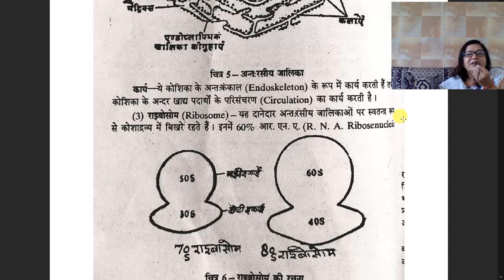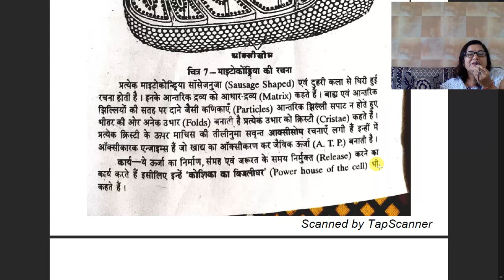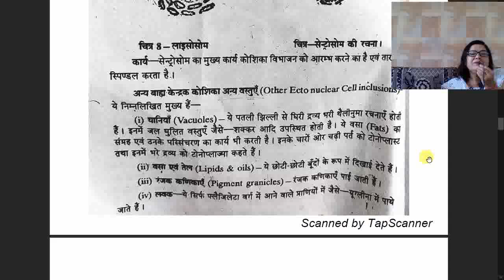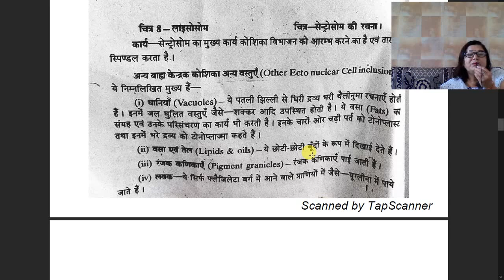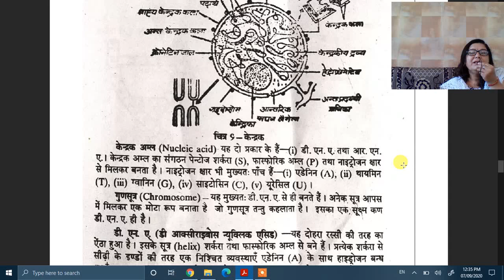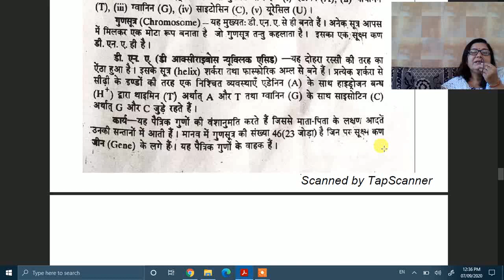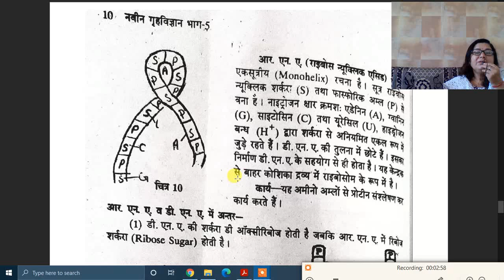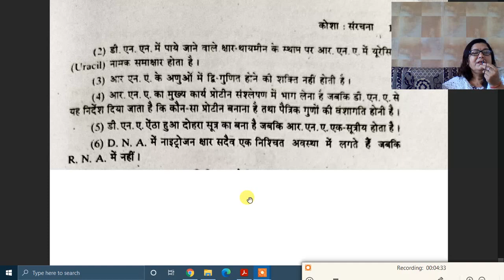कक्षा ११ वी गृह विज्ञान अध्याय १ कोशा संरचना भाग २